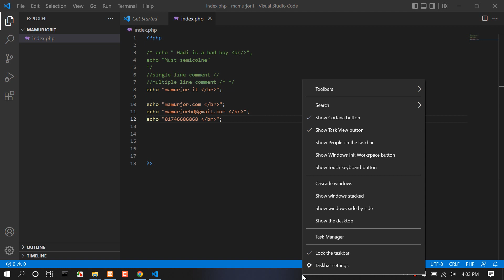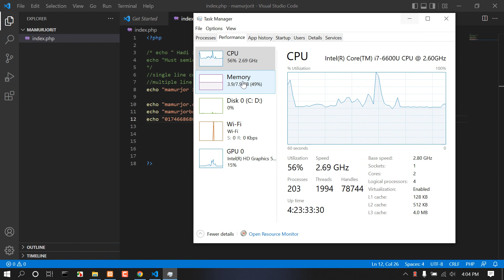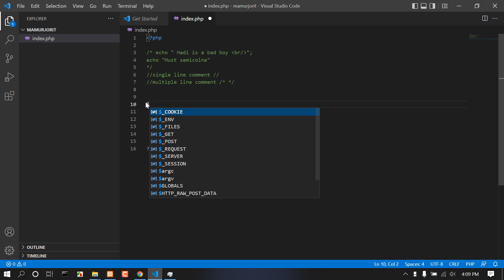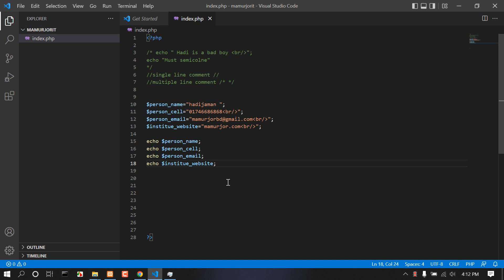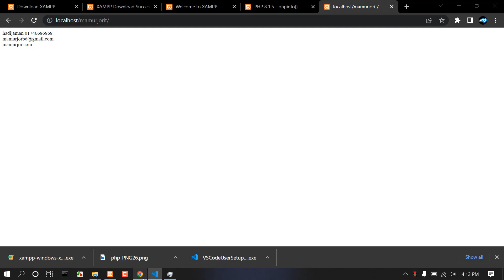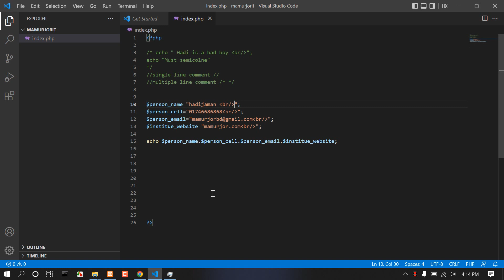PHP Bangla Basic Tutorial Part #03 || পিএইচপি তে কিভাবে Variable শো করাবেন & String যুক্ত করবেন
php tutorial,php variable
php tutorial bangla
php basic bangla tutorial
bangla php oop tutorial
php mysql tutorial bangla
php bangla tutorial for beginners
php bangla tutorial 2021
php tutorial for beginners bangla
bangla php for advance
php tutorial for beginners full bangla